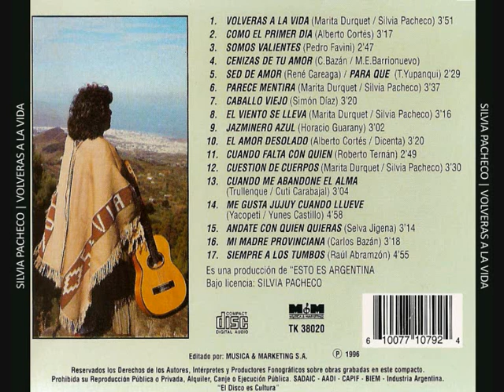SILVIA PACHECO - MI MADRE PROVINCIANA.wmv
Tema Musical: Madre Provinciana
Autor: Carlos Bazan
Interprete: SILVIA PACHECO
Digna representante de nuestro folklore, con una dilatada trayectoria en nuestro país y en Europa, este tema musical "Mi Madre Provinciana" cuyo autor es Carlos Bazan, también coterraneo e integrante del Trio San Javier, nos representan con muchísimo orgullo por el mundo, Catamarqueños ellos, nos sentimos congratulados de tener por nuestros lares estos ARTISTAS.
Rolando Cezar (rolancez)
Ciudad Capital - Catamarca - Argentina